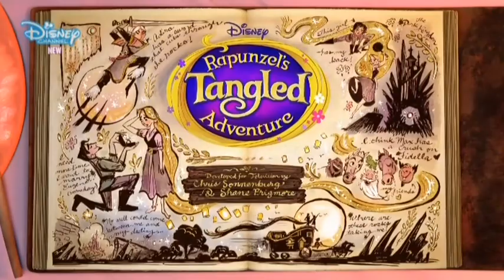Ραπουνζέλ: Περιπέτειες Μαλλιά Κουβάρια - Rapunzel's Tangled Adventure Greek Intro